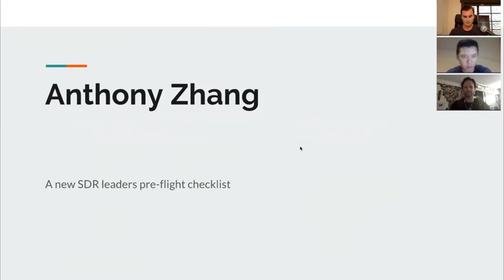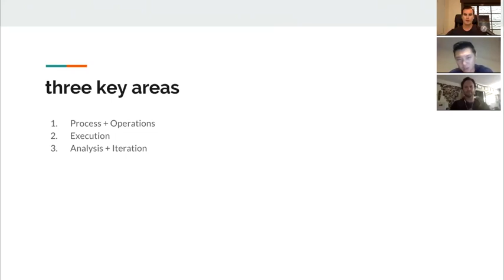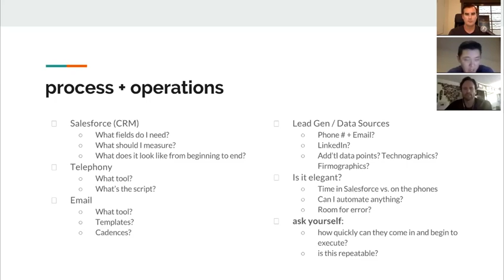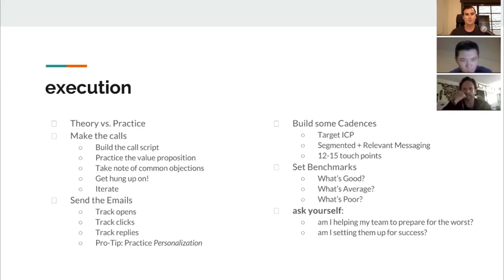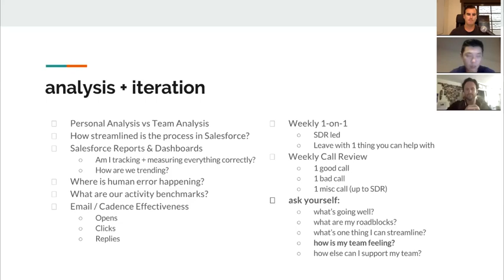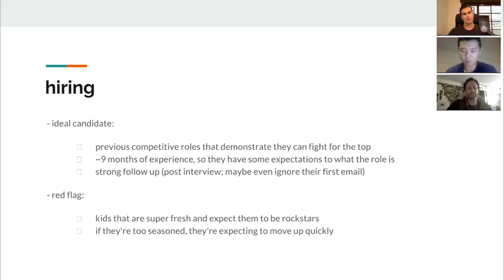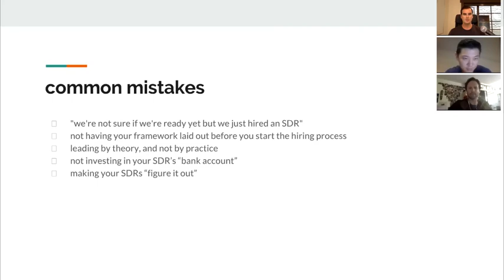VIDEO - 022: If You Build it They Will Come: Anthony Zhang On How To Set Set Your Team and Your...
On this edition of The Predictable Revenue Podcast, hosts Collin Stewart and Aaron Ross welcome Anthony Zhang, Head of Sales Development at Atlanta-based hull.

 Anthony is a long-time business development professional and SDR leader – he was the first SDR at Pardot, the first hire at Salesloft (where he eventually went on to become the Director of Sales), and a veteran sales consultant and advisor. Anthony is a powerhouse.

 Throughout the pod, Collin, Aaron and Anthony take a detailed look at Anthony’s tips and tricks on how to set up a successful sales development operation (also known as Anthony’s SDR pre-flight checklist). Highlights include: mapping out sales development and process (1:33), the dangers of tracking too much (11:41), executing your plan (23:00), and analysis vs. iteration (26:00).